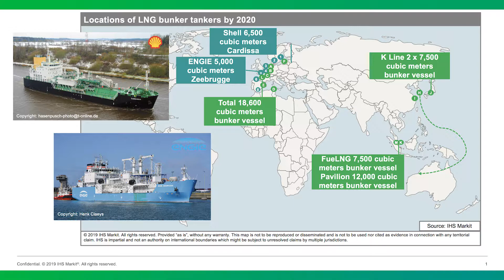LNG Bunkering begins as the IMO 2020 ruling looms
ZhiXin Chong, Associate Director – Power, Gas, Coal and Renewables, touches on what infrastructure is being developed to encourage LNG bunkering and where the demand for LNG bunkering will come from.